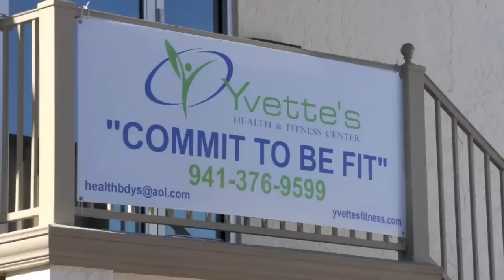Miss Florida International Workout in HD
Miss Florida International Morgan Fehr - works out at Yvette's Health & Fitness